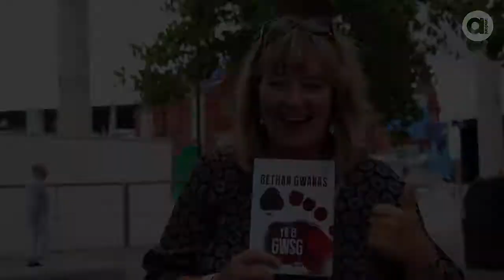Cyfres Amdani Bethan Gwanas Yn Ei Gwsg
Man Bethan Gwanas yn cyflwyno ei llyfr newydd i ddysgwyr, Yn Ei Gwsg, fel rhan o'r gyfres Amdani